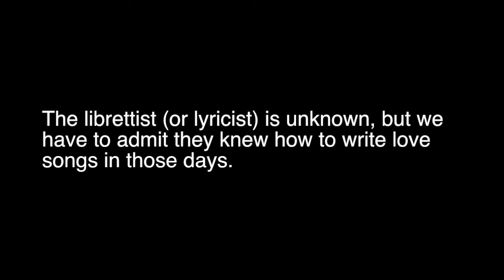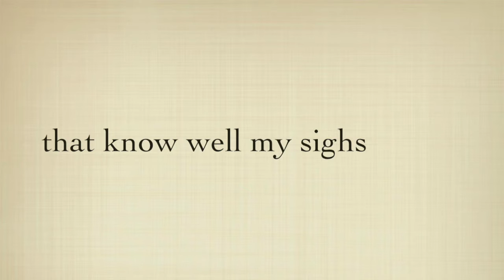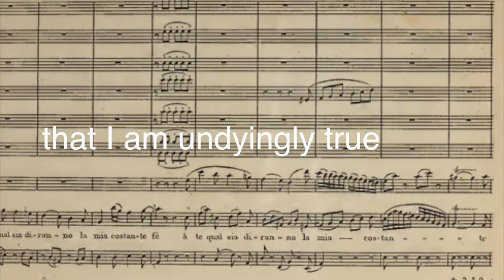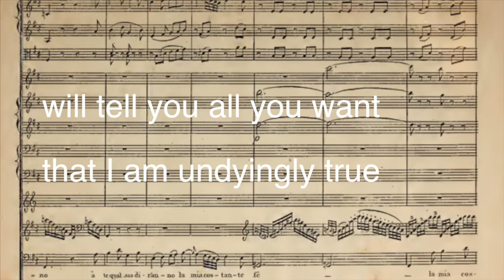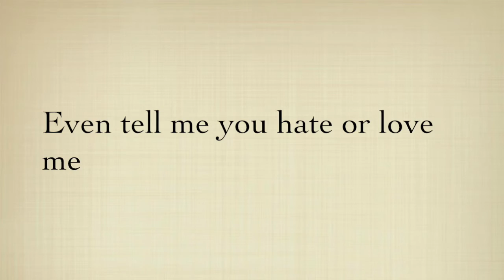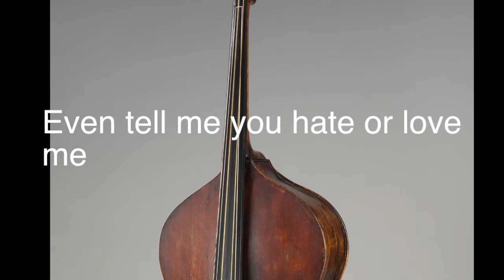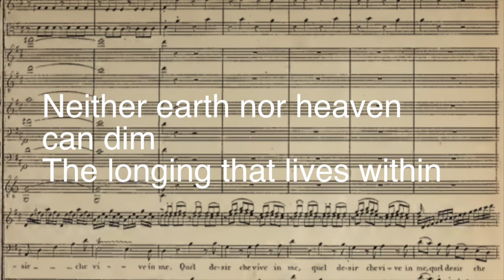Per Questa Aria by Mozart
NSO Bassist Matt Abramo presented a Chamber Series Concert this past
 February which featured this lovely Mozart aria. The Musicians of the
 Nashville Symphony plan and present their own programs for our
chamber series. Six concerts are being planned for next season. This
 video was created by NSO Bassist Glen Wanner who just happened to
 utilize a few pictures he took while touring Austria a couple of years
ago. His sister and talented photographer, Jill Reichle, took the close-up
 pictures of the double bass. Enjoy!